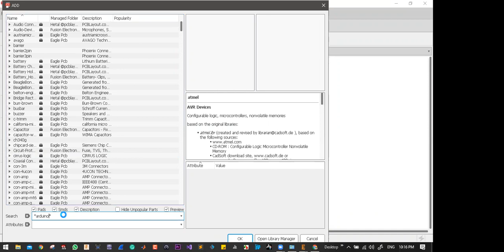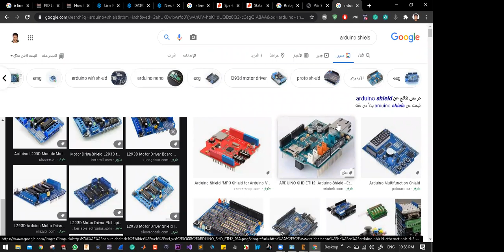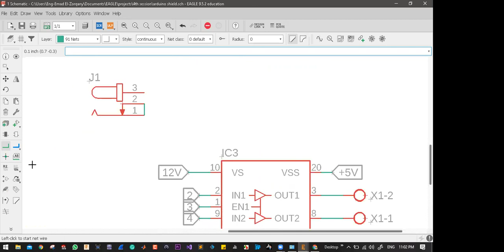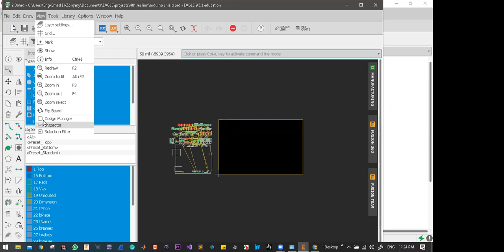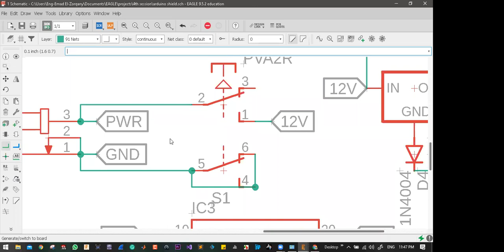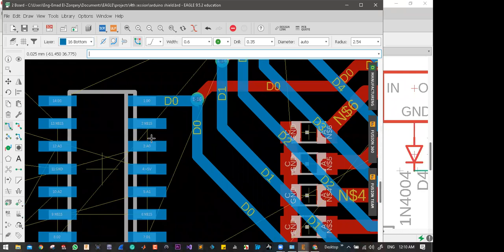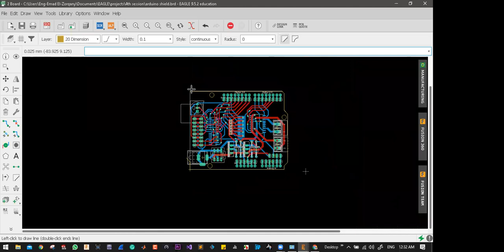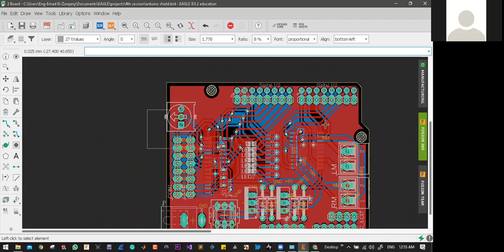9- IEEE MSB Winter PCB Camp Session 7 (Motor Driver + ADC +I2C LCD Arduino Shield customized Board)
المحاضرة السابعة من المحاضرات الخاصة بتصميم الدوائر الإلكترونية المطبوعة نتمنى من الله أن يجعل هذا العمل خالص لوجهه الكريم وان ينفع بنا وبكم والقائمين على تنظيم هذا العمل جميعاً
Schematic Diagram
كما هو مرفق وتنظيم ال
Layout
وعمل
Routing
لينك جروب الفيسبوك